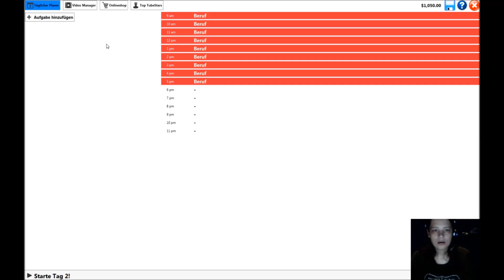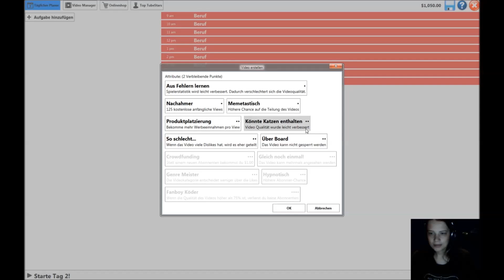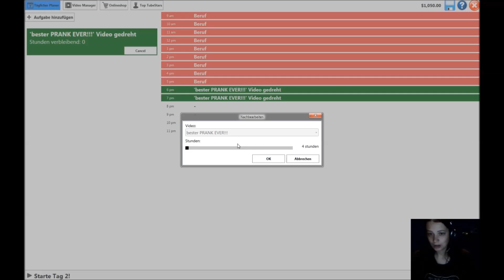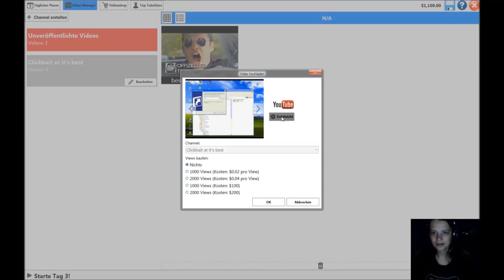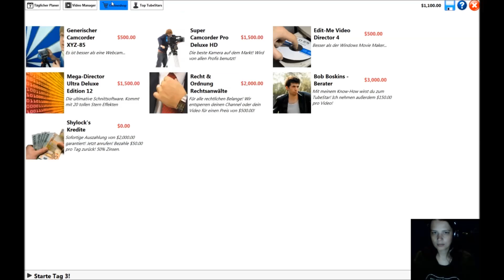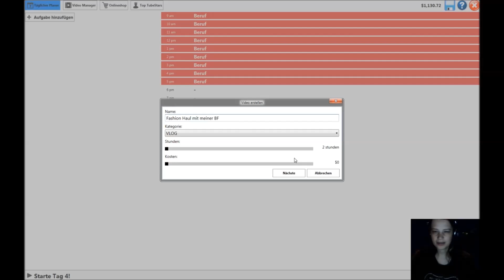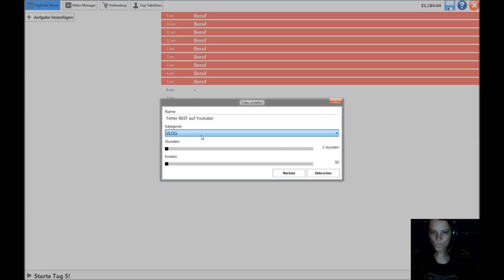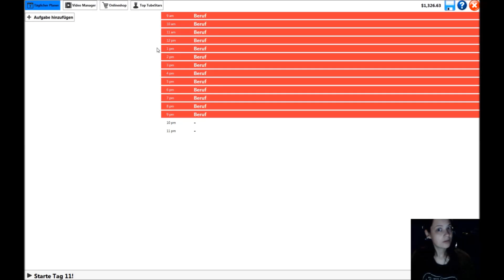MIT GEKAUFTEN VIEWS FAME WERDEN?!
Herzlich Willkommen zu einem etwas anderen Video als ihr es vielleicht von mir gewohnt seid.

Ich habe ein kleines kostenloses Indie Game angetestet und nehme dabei Youtube ein wenig auf die Schippe.
Bitte alles nicht zu ernst nehmen xD

Falls ihr dieses "grandiose" Game auch mal zocken wollt, könnt ihr es euch hier gratis downloaden